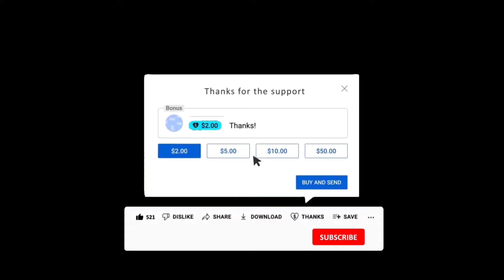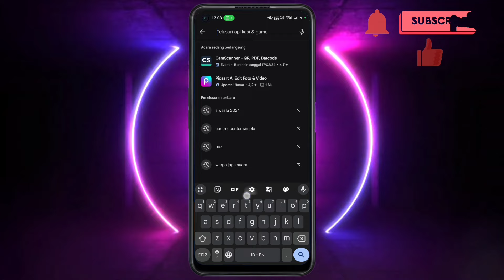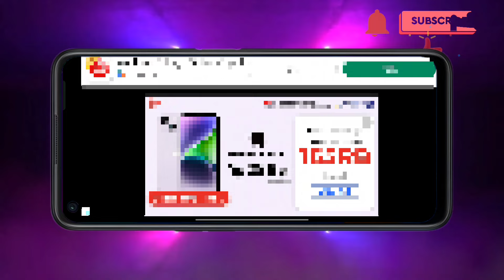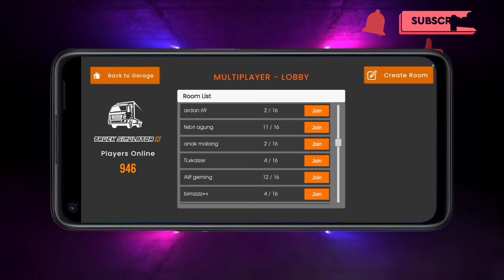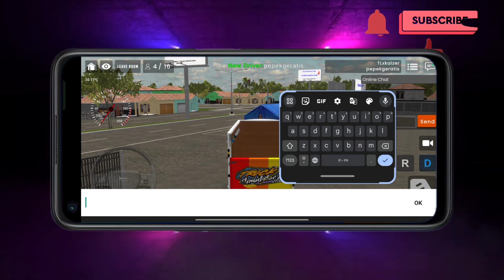Cara Main Truck Simulator X Multiplayer | Cara Mabar Truk Simulator X Multiplayer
Okee,,

Pada kesempatan kali ini saya akan membagikan video bagaimana cara main truck simulator x multiplayer

Selamat mencoba...